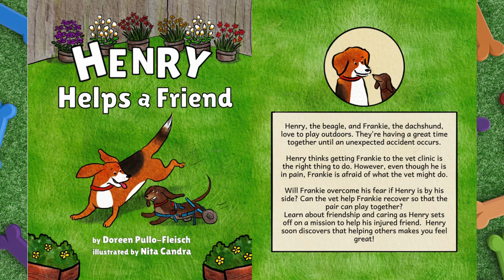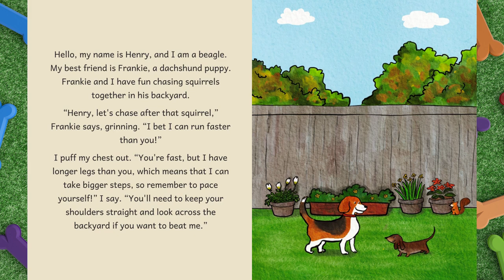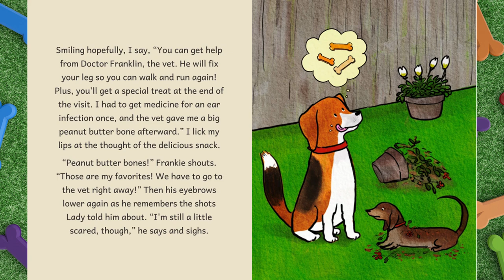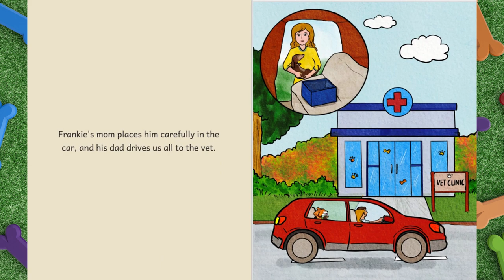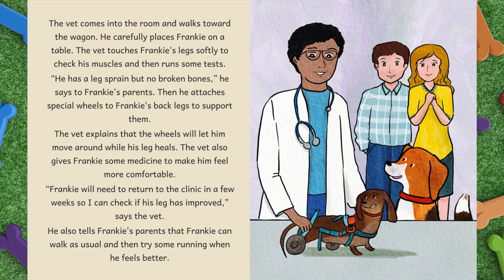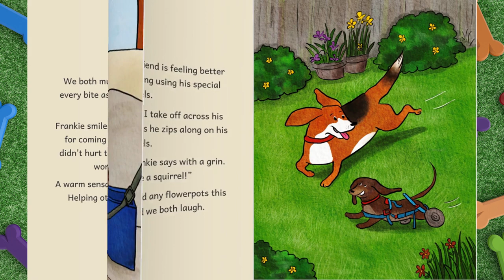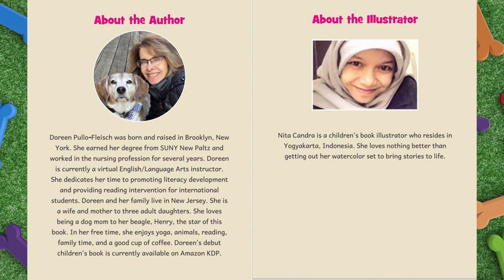🐕Kids BOOK READ ALOUD in ENGLISH/ Henry Helps a Friend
This charming story will explain to a child that helping a friend is the right thing to do. Henry the beagle helps his puppy pal Frankie get through a difficult day. Frankie has an accident in the backyard and he is afraid to go see the vet. Henry shows friendship and kindness by taking the trip with Frankie to visit the vet. There is a special treat waiting at the end of the vet visit.
Written by Doreen Pullo-Fleisch and Illustrated by Nita Candra.

❤️A big Thank you to Doreen for sharing her lovely book with Dixy's Storytime World